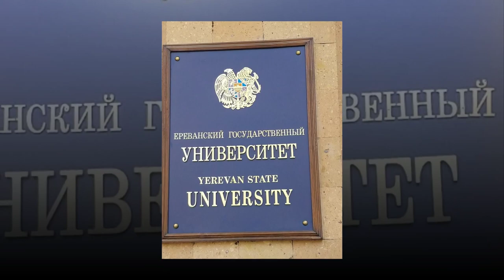Happy 2800 Birthday Yerevan...